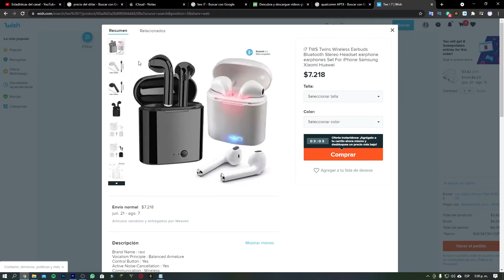HAYLOU T19 Mi Experiencia tras un mes de uso |TWS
Auriculares inalambricos Haylou T19. esta es mi experiencia personal despues de un mes de uso. soy 100% sincero.

Enlace de Amazon

Suscríbase [GRATIS] a nuestro canal en YouTube y te contamos todo lo relacionado a tu teléfono, las nuevas tendencias, nuevas aplicaciones que van saliendo al mercado, y Tips útiles para Sacarle mayor Provecho al Teléfono Android.

Gracias